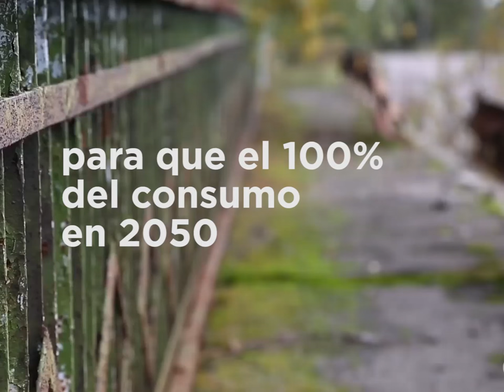30 años de la explosión en la central nuclear de Chernóbil